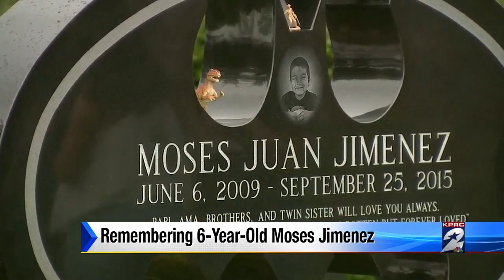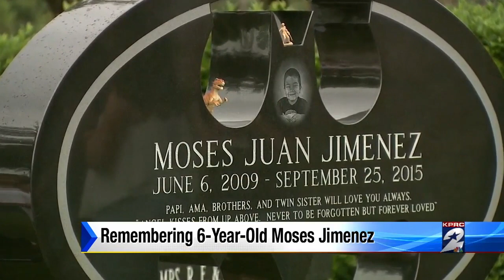Remembering 6-year-old Moses Jimenez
Family and close friends gathered Sunday at the gravesite to remember 6-year-old Moses Jimenez, who was killed in a drive-by shooting one year ago in southeast Houston.